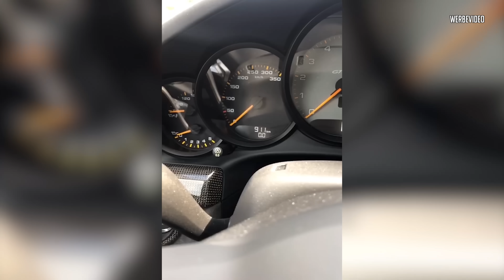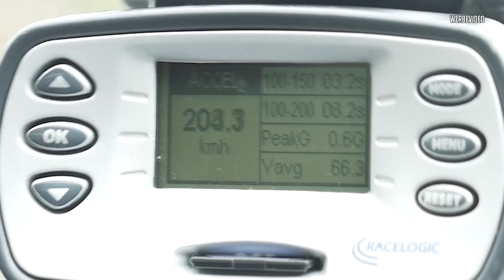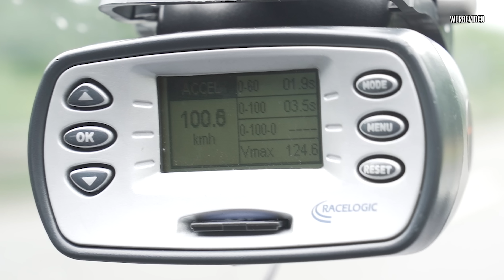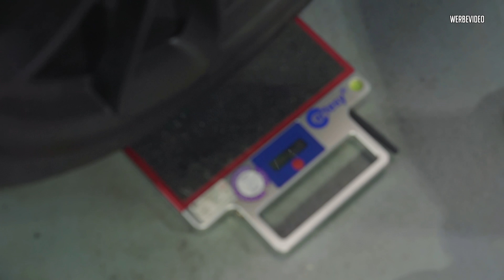JP Performance - Porsche GT3 RS Bestandsaufnahme!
Auch unser GT3 RS muss natürlich durch das Bestandsaufnahme Prozedere durch !